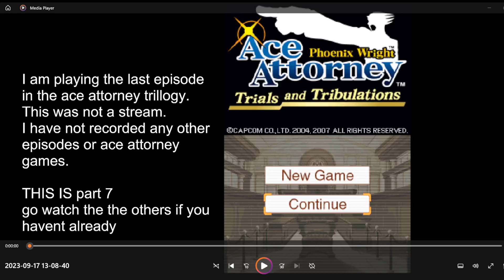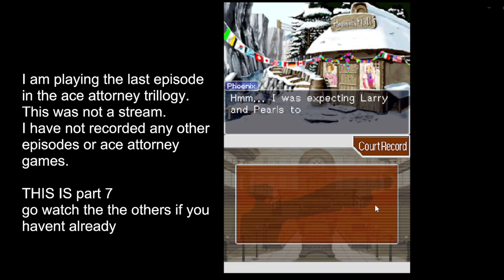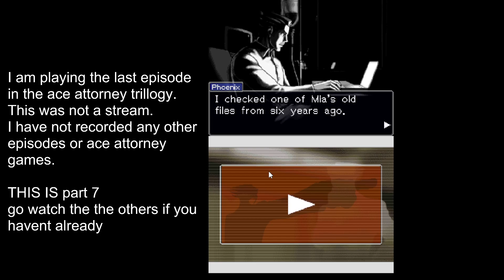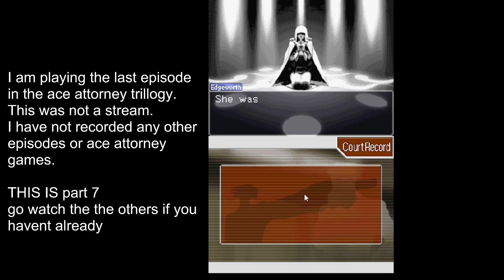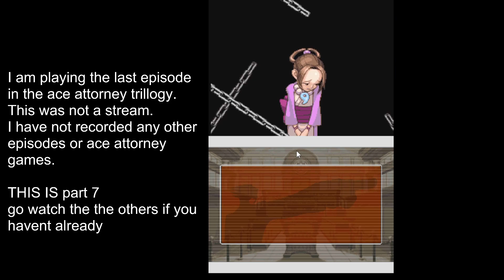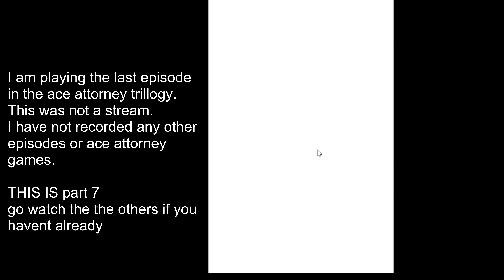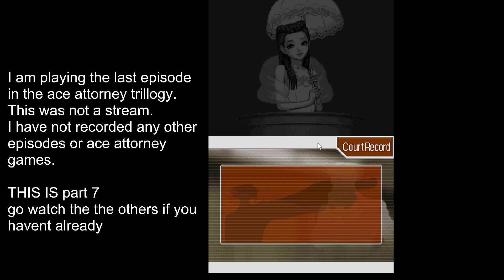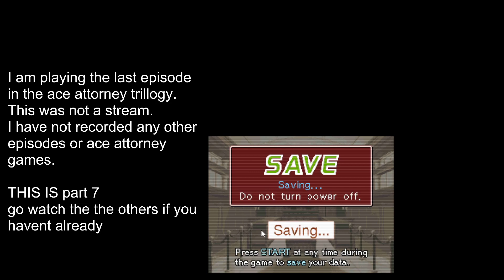The LAST Case of Phoenix Wright: Ace Attorney (8)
The LAST Case of Phoenix Wright: Ace Attorney
This is the gameplay of Phoenix Wright: Ace Attorney – Trials and Tribulations

Phoenix Wright: Ace Attorney is a visual novel/game where you play as Phoenix Wright, a defense attorney. You investigate and fight in court against Miles Edgeworth, Manfred Von Karma, Franziska Von Karma and Godot. Many have created their own court cases on objection.lol

v v v Click on all these! v v v

This is not Phoenix Wright: Ace Attorney, Phoenix Wright: Ace Attorney - Justice for All, Apollo Justice: Ace Attorney or any other Ace Attorney game. This is the gameplay of Phoenix Wright: Ace Attorney – Trials and Tribulations, specifically the last case in the entire series.